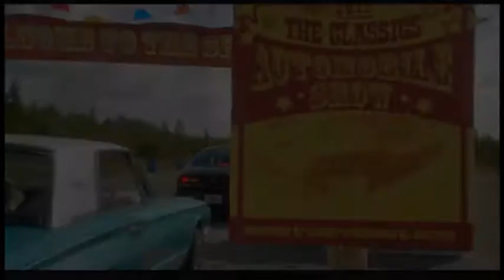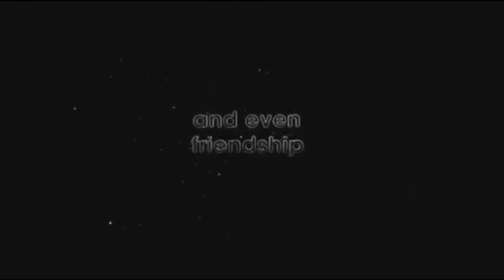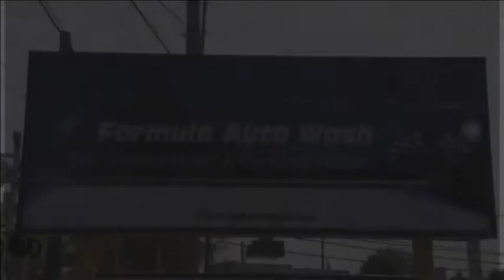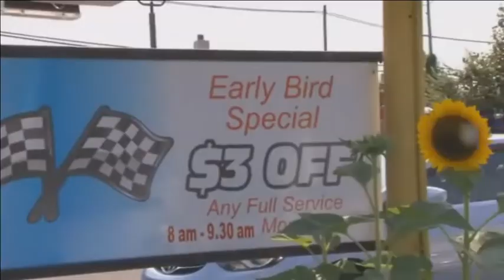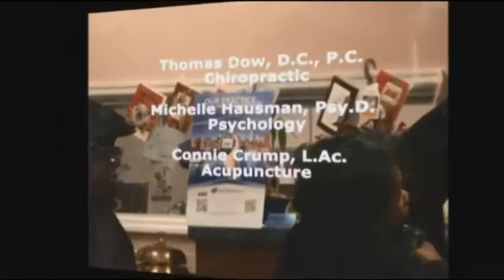BODY SHOP TV